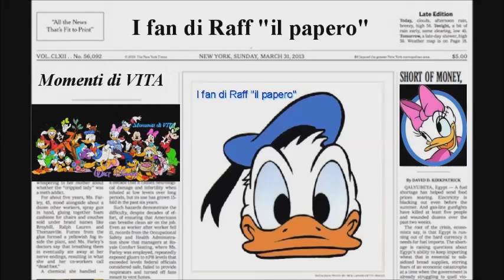Non tutti i gatti sanno saltare